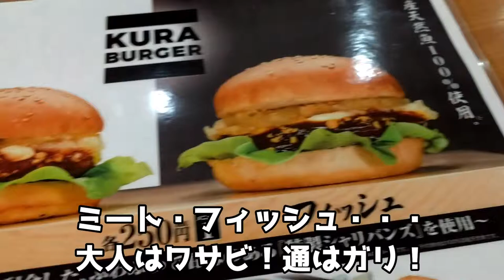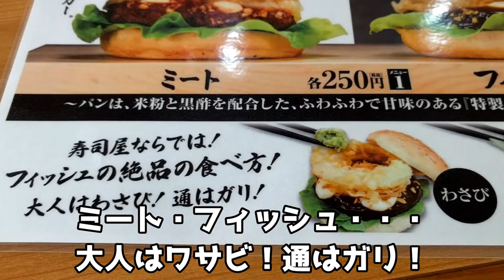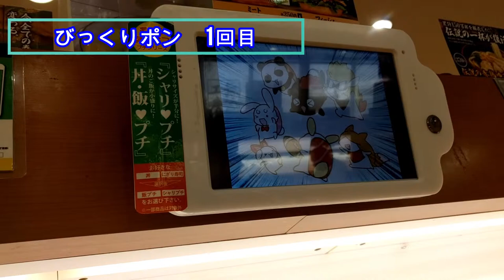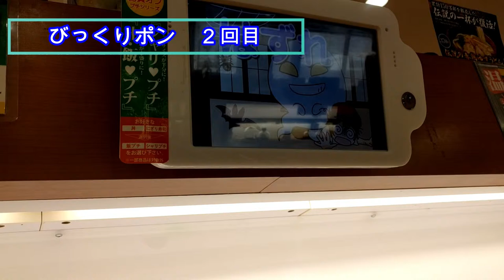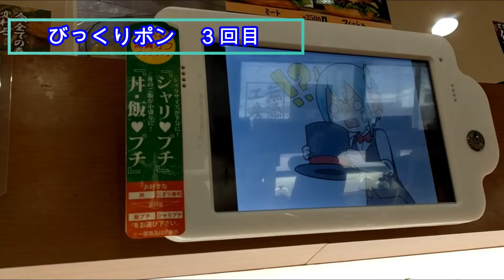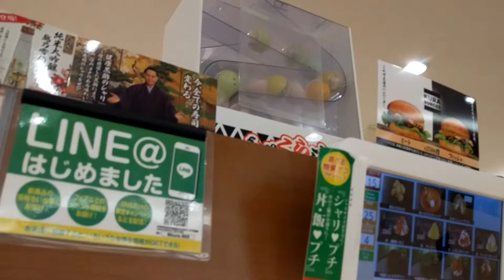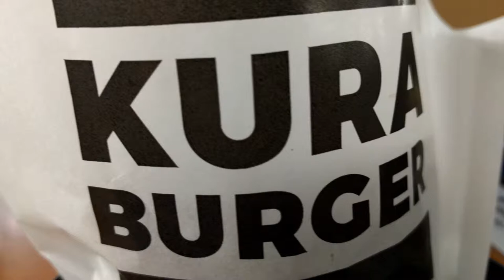くら寿司って大丈夫？？問題後に食べに行ったお！！